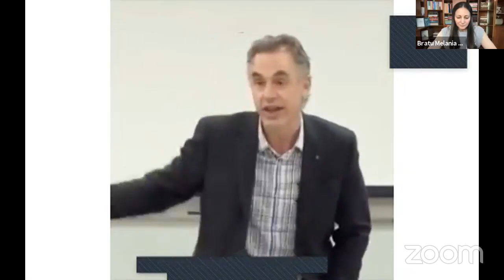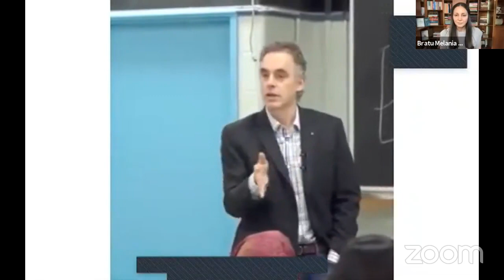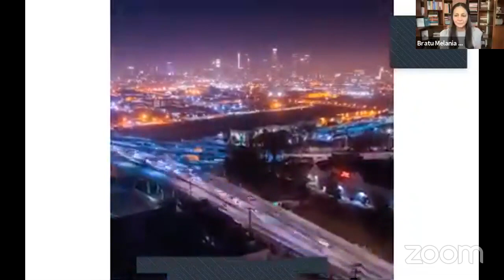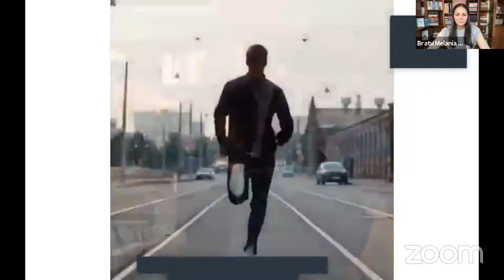Gestionarea STRESULUI - strategii cognitive și flexibilitate emoțională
Follow Lavinia